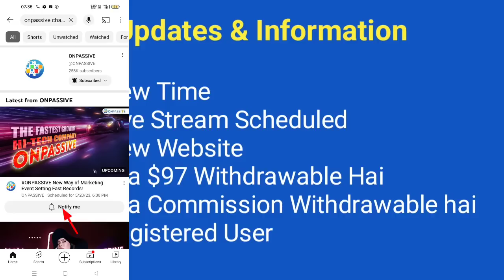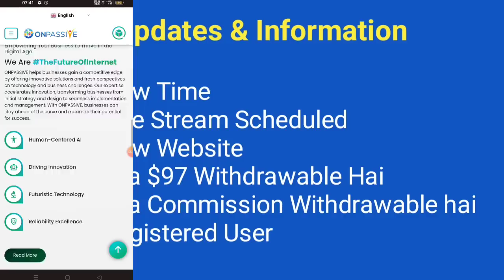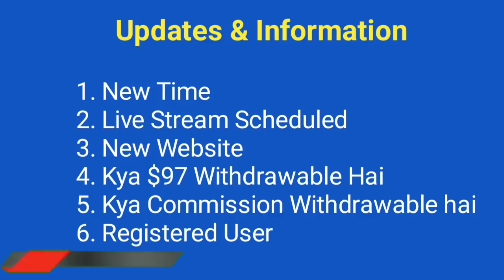ONPASSIVE | Latest Updates & Information | 20/05/2023 | 6 Most Important Points